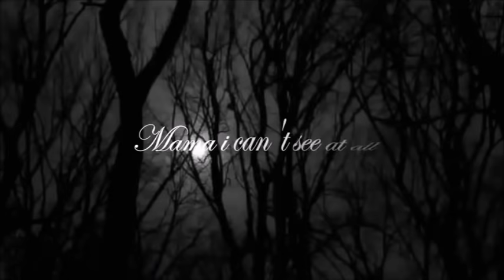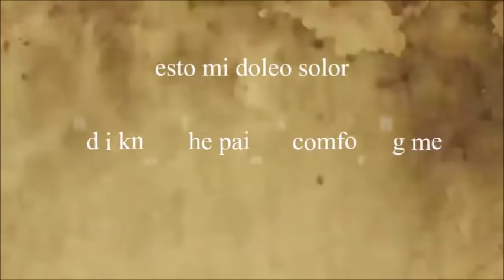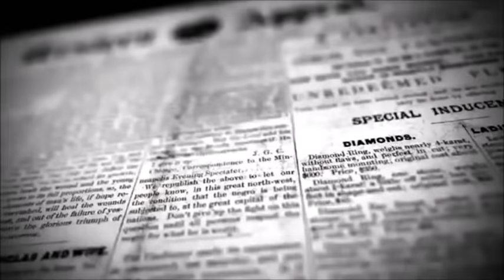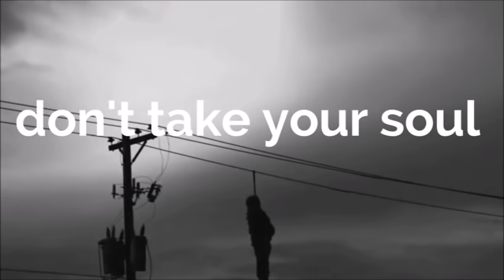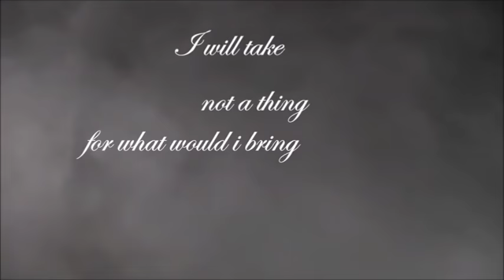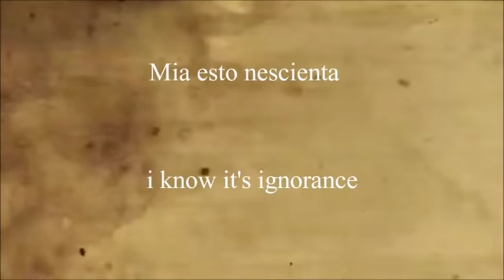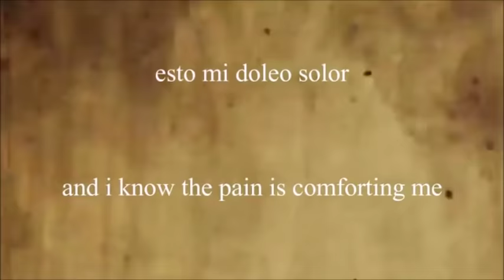The Pretty Reckless - Hangman LYRIC video (with latin translated)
PLEASE READ BELOW BEFORE COMMENTING
The Pretty Reckless - Hangman and the Walls are closing in LYRIC video (with latin and translated)
(Video seen by Taylor Momsen)

If you use my latin translation, please give credit !
Latin is a very complex language, some words are not pronounced like it's written, and i didn't conjugate all of them (like este, esto and estan).
also note that it was translate from latin to french, and then french to english.
I may be wrong for some parts but the main idea is here, it's about Chidiock Tichborne execution by hanging, so she puts herself in his place and describes the hanging, it's inspired by the poem himself wrote right before being killed.

Pre-order the album "who you selling for" now everywhere and get this song, Oh my god and Take me down right away !